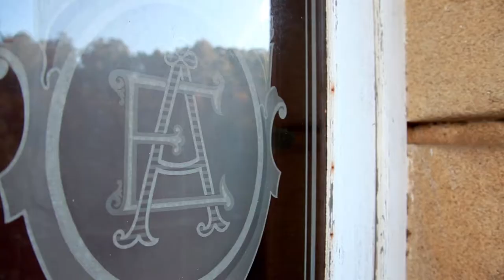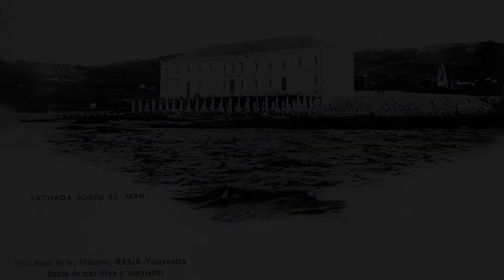PARAISO ROUBADO - TRAILER 1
Este é o primeiro tráiler do filme documental "PARAÍSO ROUBADO".

SINOPSE:
Este documental aborda a realidade de Lourizán entre finais do século XIX, cando Montero Ríos establece a súa residencia galega neste auténtico paraíso, e a chegada da Celulosa nos anos 60 do século XX, que supuxo a destrución da riqueza natural, paisaxística e económica desta parroquia pontevedresa, que veu perder o seu futuro como consecuencia do desarrollismo franquista. Pero tamén é un exercicio de memoria histórica, un recoñecemento á loita das mariscadoras que se enfrontaron á represión armada na defensa do banco marisqueiro e o pan dos seus fillos, unha loita que non pode caer no esquecemento.
É a crónica dun paraíso perdido,…. dun PARAÍSO ROUBADO!